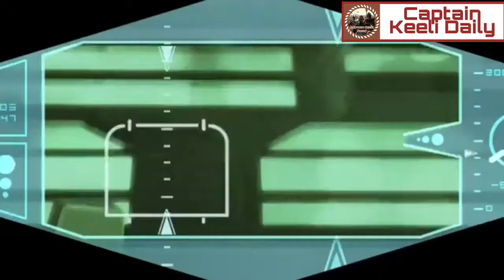ARC Trooper Fives | Alone